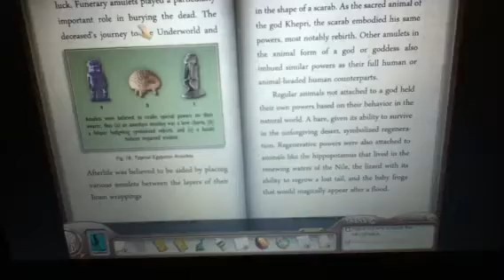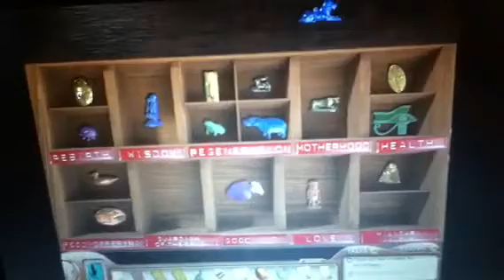Nancy Drew Tomb of the Lost Queen part 22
Who would want to break in?